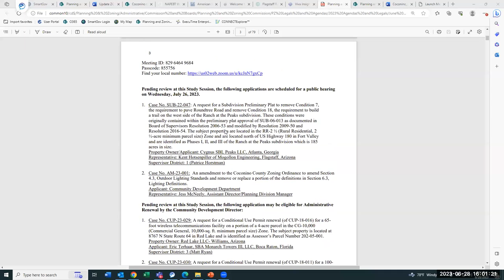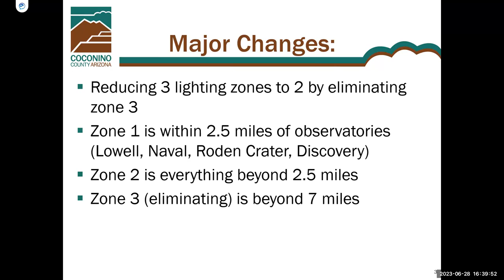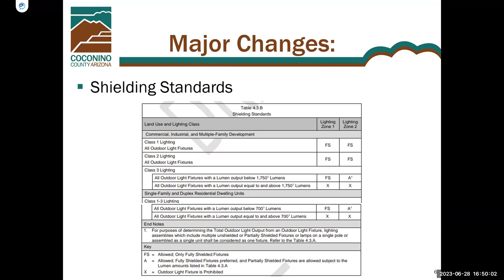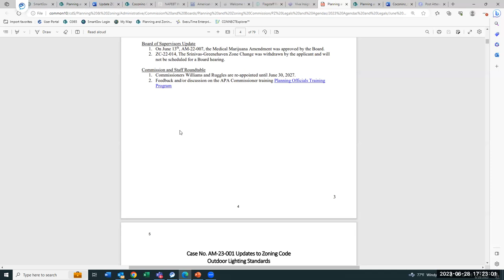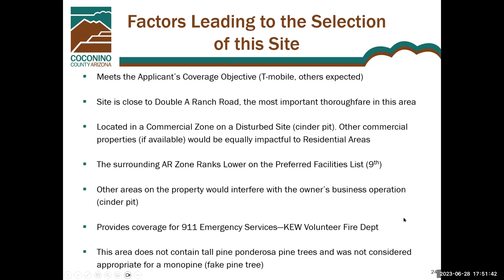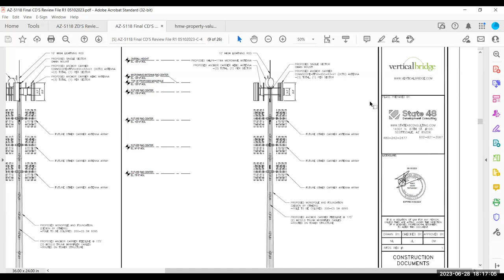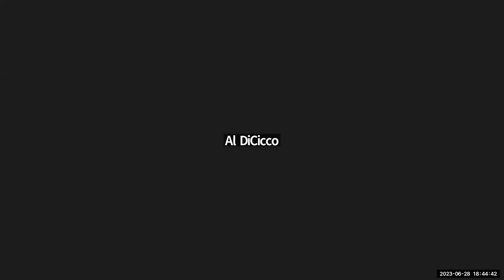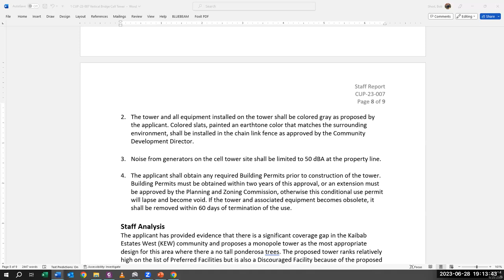Planning and Zoning Commission Hearing | June 28, 2023